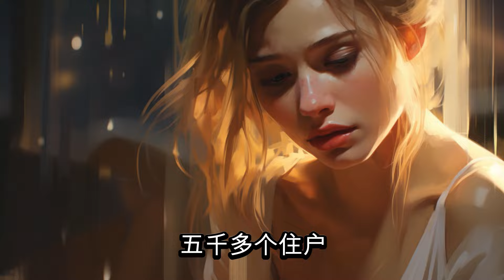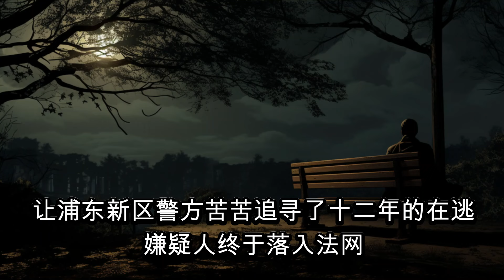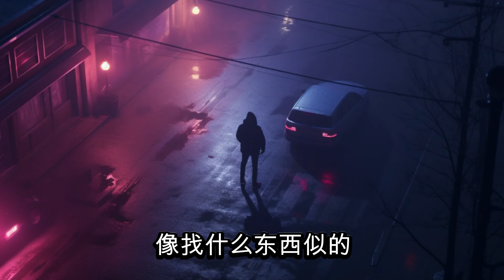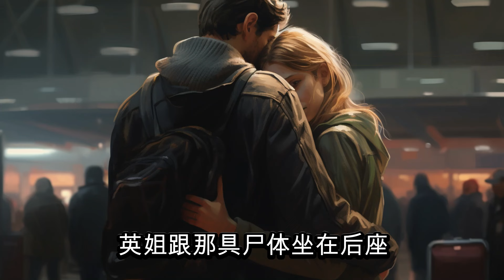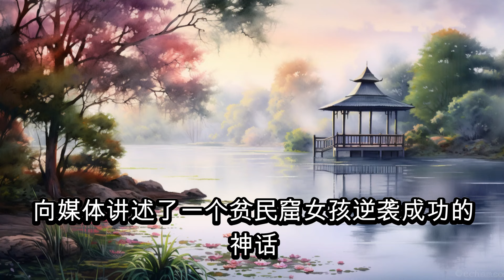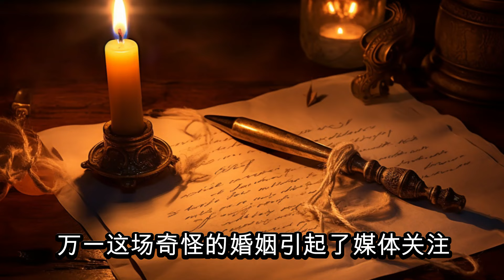中国刑侦大案纪实录，丧尽天良的别墅双尸案